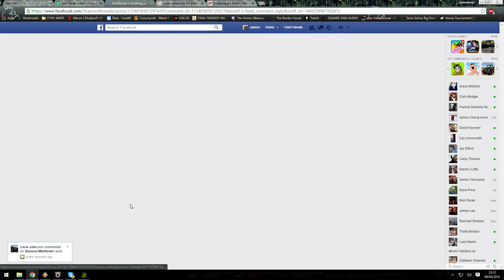My Immortal - a dramatic reading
So just poking around my network drive when I found this piece of gold. Boring gameplay, but the story is amazing.